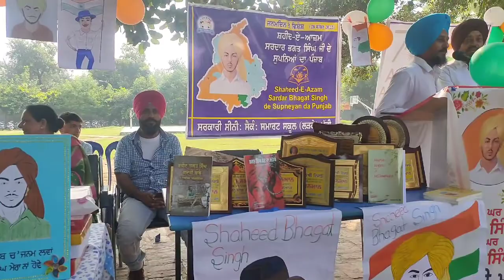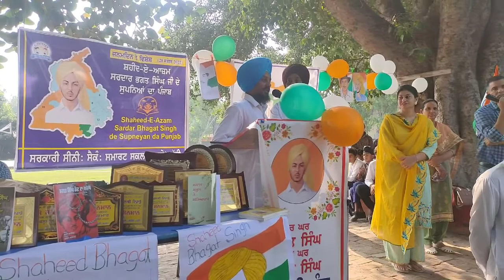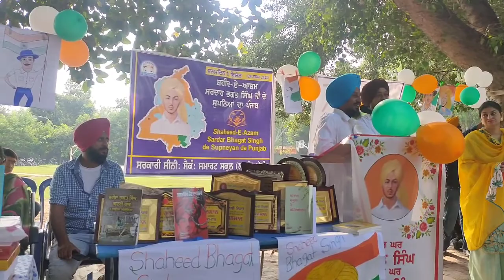ਸ਼ਹੀਦ ਭਗਤ ਸਿੰਘ ਦੇ ਜਨਮਦਿਨ ਤੇ ਮਾਨਯੋਗ ਜਿਲਾ ਸਿੱਖਿਆ ਅਫ਼ਸਰ ਤਰਨ ਤਾਰਨ ਅਤੇ ਤਹਿਸੀਲਦਾਰ ਪੱਟੀ ਵਲੋ ਮਾਣ ਸਨਮਾਣ ਕੀਤਾ